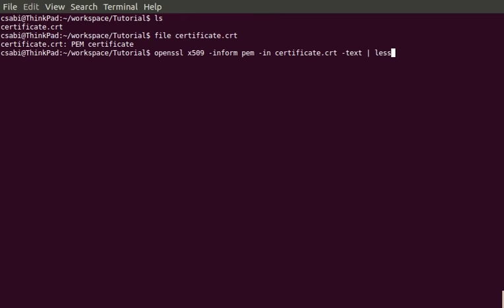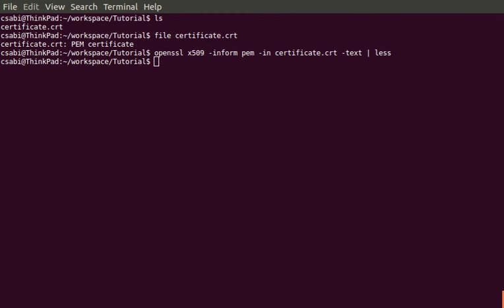View the contents of a PEM encoded certificate with OpenSSL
List the content of a PEM (base64) encoded certificate using OpenSSL.